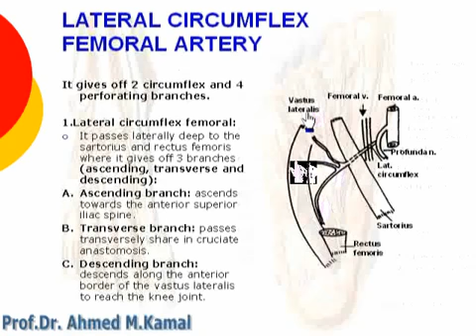58 L Limb Lateral circumflex femoral artery د أحمد كمال